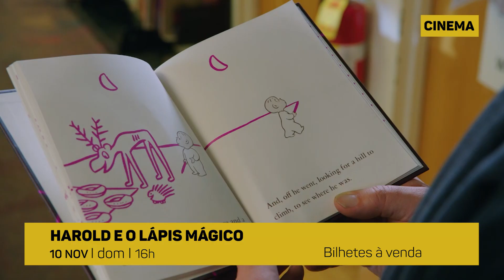Domingos em Família apresenta Harold e o Lápis Mágico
10 nov | dom | 16h
Cinema - Domingos em Família
Harold e o Lápis Mágico
M/6
Cineteatro Municipal João Mota, Sesimbra

Quando uma história é escrita, o habitual é que as personagens fiquem presas ao papel. Mas o que aconteceu a Harold foi algo bastante inusitado. Nascido e criado dentro de um livro, ele tem um lápis mágico que materializa absolutamente tudo o que é possível desenhar. Um dia, decide que é chegada a hora de espreitar o mundo físico. Para isso, desenha uma porta para o “lado de fora” e, acompanhado pelos seus dois melhores amigos, salta das páginas de onde nunca tinham saído. Felizmente para eles, no mundo real o lápis mantém-se capaz de criar tudo o que necessitam, o que lhes vai facilitar a vida durante todo o tempo em que tentam perceber as regras das pessoas de verdade. Mas o problema surge quando Gary Natwick, um bibliotecário que ambiciona tornar-se escritor, se apercebe das potencialidades do objeto e decide roubá-lo. Harold embarca numa missão mágica com a ajuda de seu giz de cera roxo.
Um filme de Carlos Saldanha, com Zachary Levy, Lil Rel Howery, Zooey Deschanel. Vozes em português: Gonçalo Carvalho, Santiago André, Ana Vieira. Animação, aventura, comédia; EUA; 89 min.

Bilhetes online
Ticketline
 Bilheteira Sesimbra
Avenida da Liberdade, n.º 46
De terça a sexta, das 9h às 19h
Sábados, das 10h às 13h e das 14h às 18h
 Bilheteira Quinta do Conde
Balcão Único de Serviços
Mercado Municipal da Quinta do Conde,
Rua Manuel de Arriaga
De segunda a sexta, das 8 às 19h
Sábado, das 8 às 13h